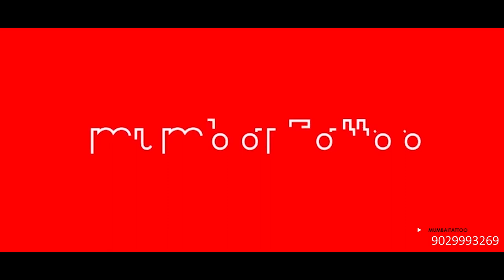Tattoo school lecture MUMBAI TATTOO school 9029993269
Mumbai Tattoo
3rd Floor , 23/22  Kavrana Bldg, (Bharat Photo House),
545, Kalbadevi Street., Opp. Metro Cinema,